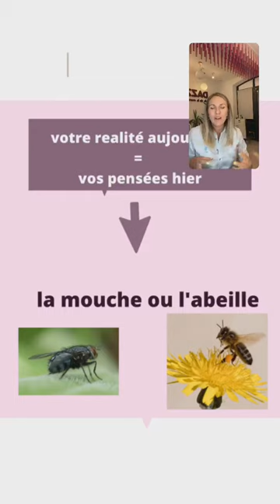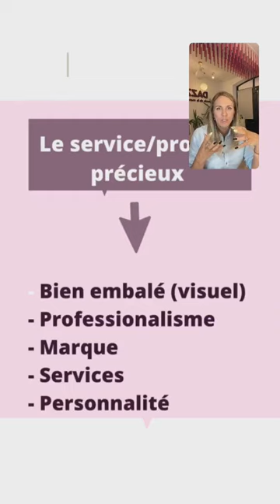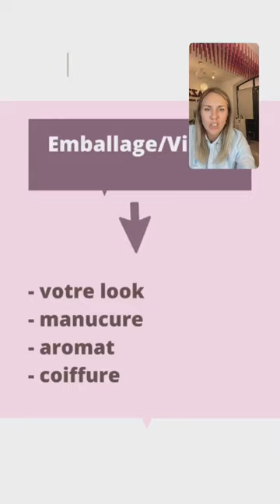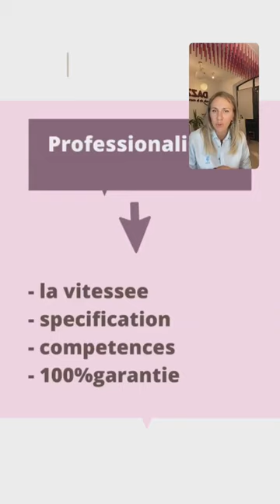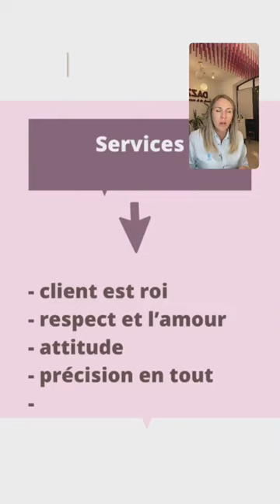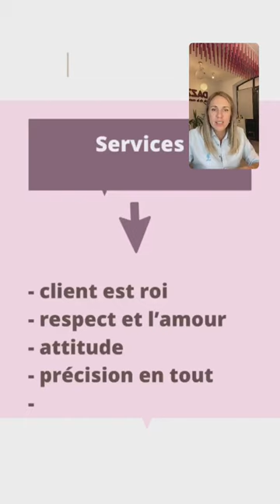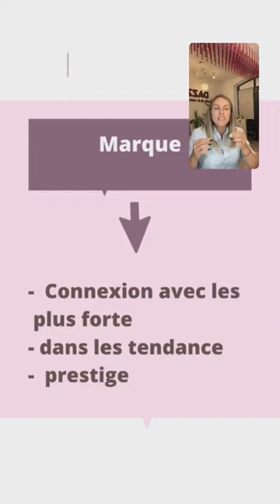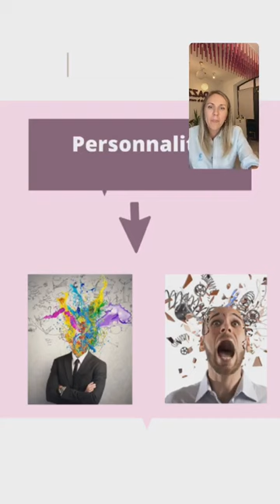Comment vendre ses prestations plus chère